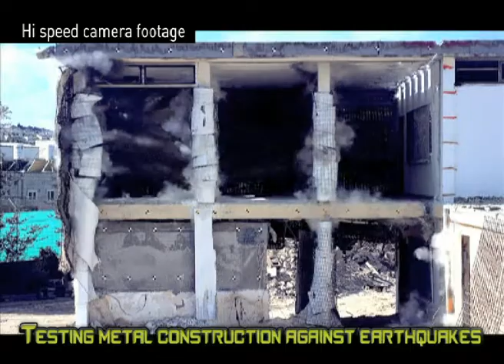Tamar Explosives - Custom Testing Services & Evaluations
Testing and evaluations services.